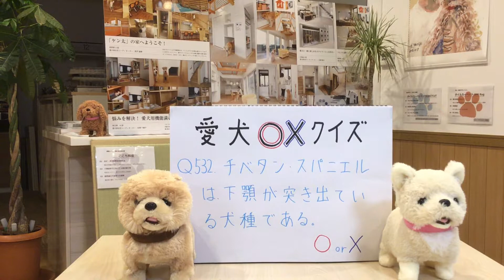犬 リフォーム 床 コーティング ペット対応 つくばみらい市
チベタン・スパニエルは、下顎が突き出ている犬種である。

○か×か